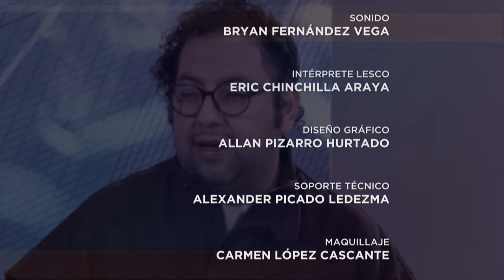Especiales UCR: Derecho al cine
En esta entrega de Especiales Quince UCR, y como parte de las entrevistas especiales en el marco del CRFIC, Michel Salazar, investigador y abogado en cine y audiovisual, revela la complejidad del panorama cinematográfico actual. Explora cómo el acceso a la narrativa cinematográfica trasciende el mero entretenimiento para convertirse en un derecho fundamental, una manifestación de identidad y un poderoso diálogo intercultural. Sumergite en este episodio para comprender el verdadero valor y significado del cine en nuestra sociedad.